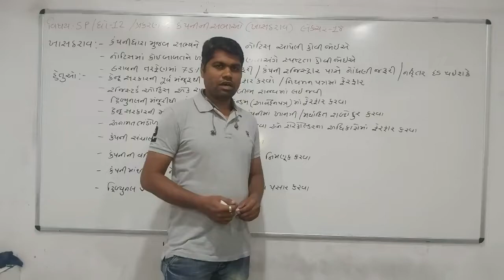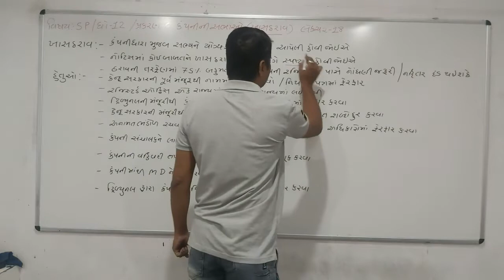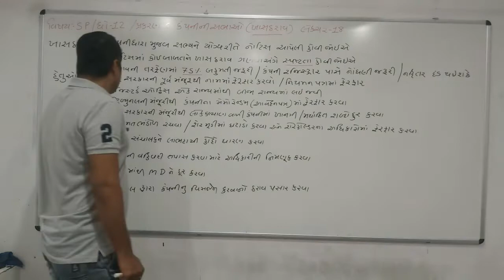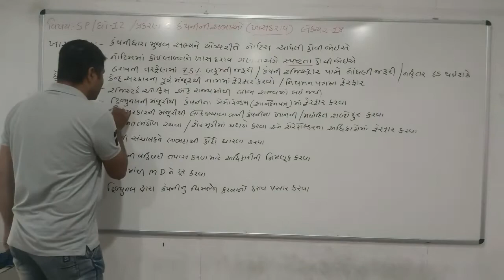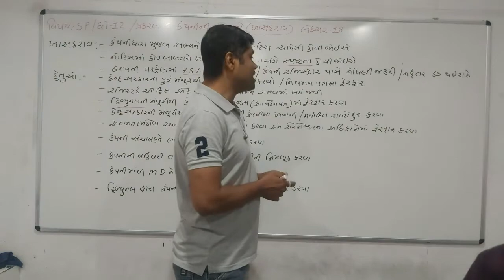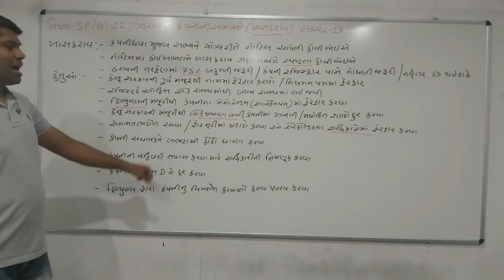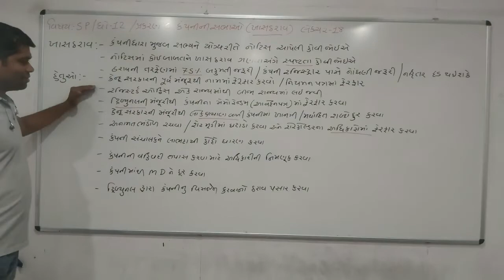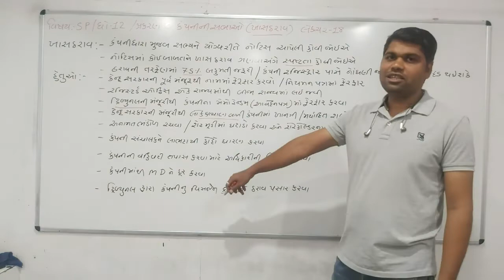Std 12, Commerce, Sp, Ch 6, Lecture 18